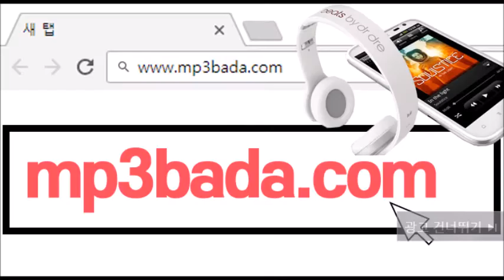Momo (Feat. 개리) - 저스디스(JUSTHIS)